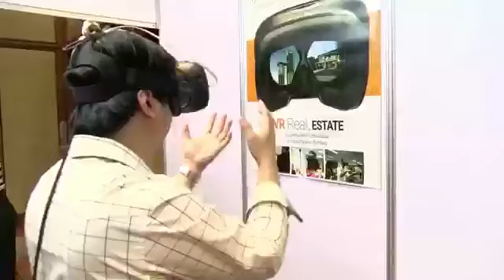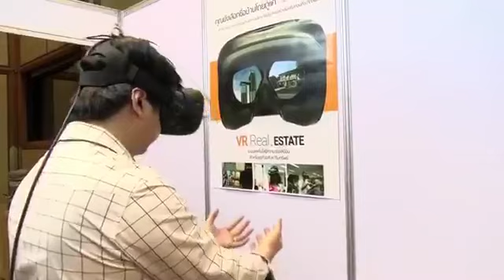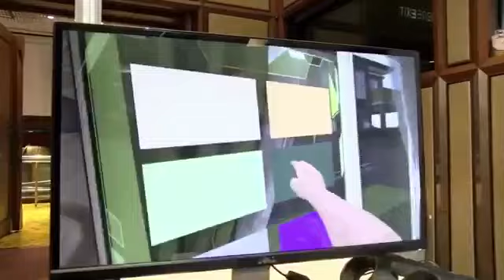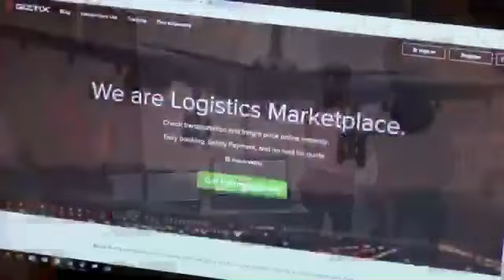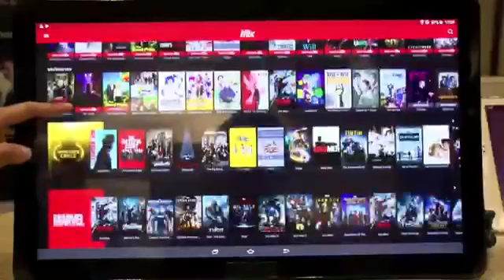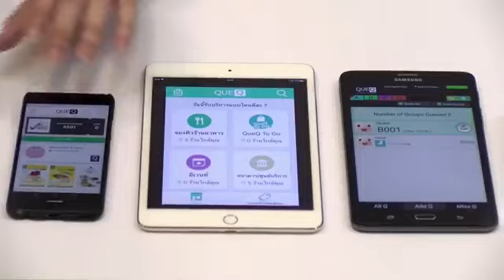MC.JOULE : งานแถลงข่าวการจัดงาน Asia Digital Expo 2018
This event was hosted by MC.JOULE
Thailand based Professional Bilingual Host (English-Thai Speaking).

MC.JOULE can keep audience's attention and assures the success.

For those looking for MC.JOULE for your event in Thailand.